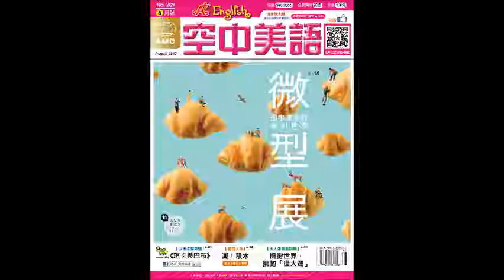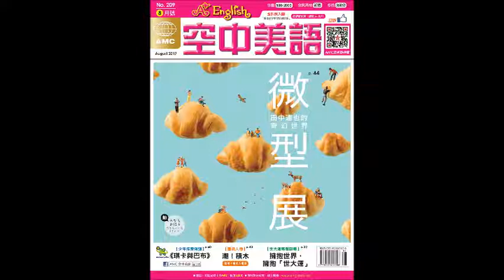2017年8月號Unit10-2【不當濫好人】課文朗讀